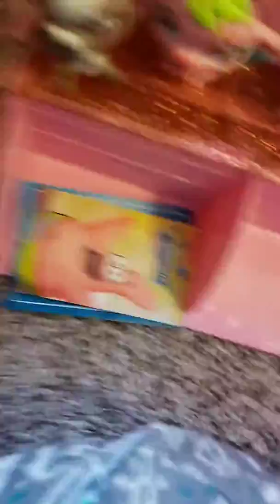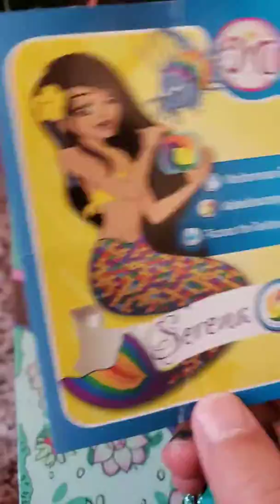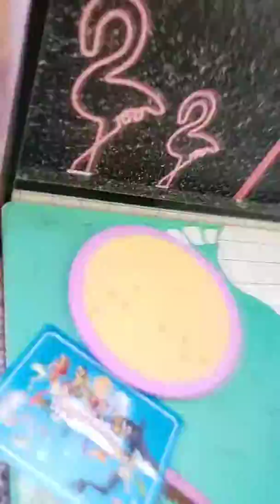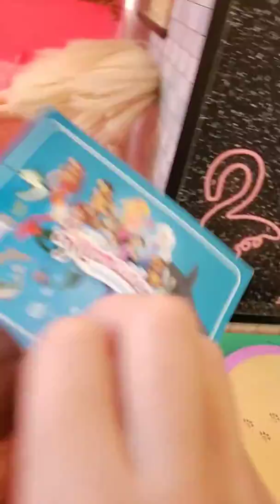LOL Rachel's birthday